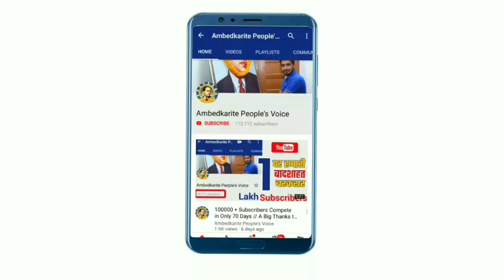मायावती ने लगाए "एक तीर से दो निशाने" || BSP Chief Mayawati Big Plan For Assembly Elections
हमसे जुड़े -